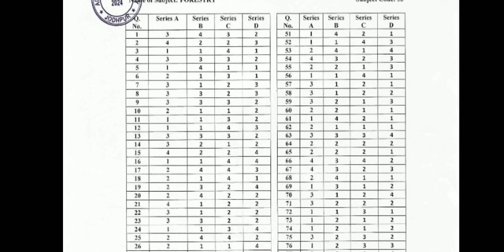Answer key Pre - PG Forestry 2024. Pre - PG Forestry Answer key Kaise Download Kare. Pre - PG 2024.